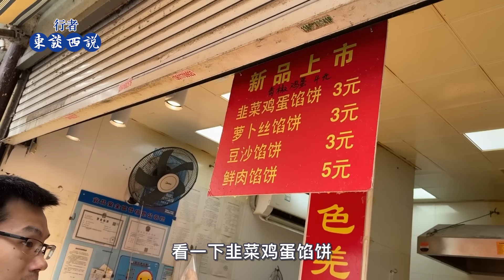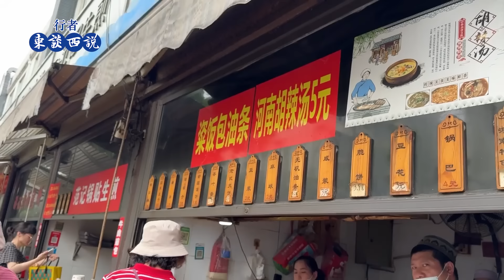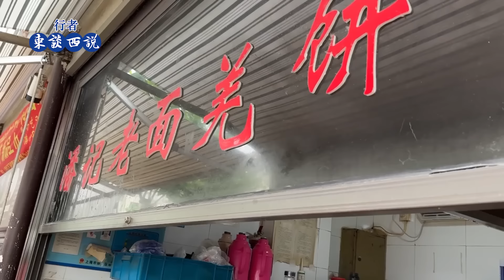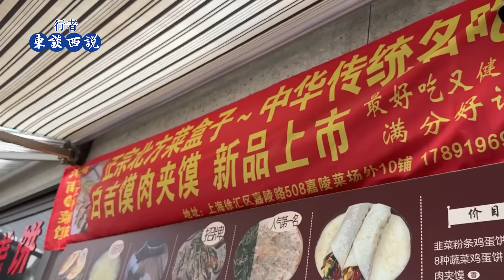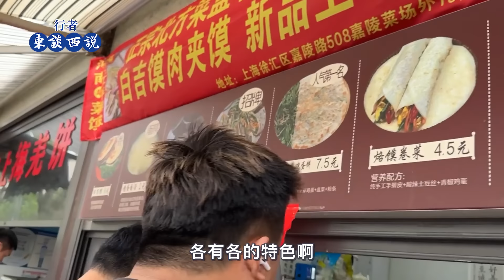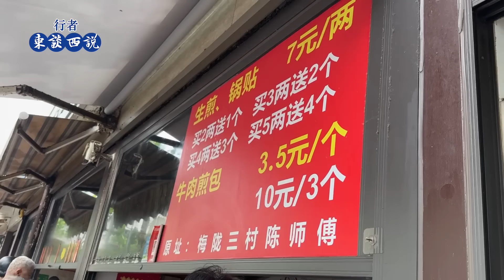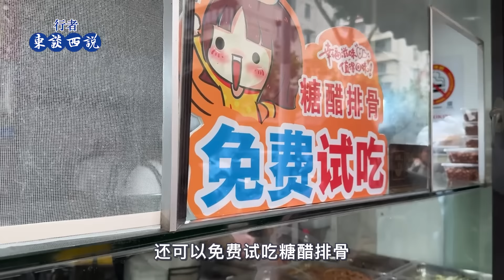實拍上海嘉陵路早市，號稱“碳水一條街”，100米長的街道20多家小食店，傳統老上海早點很饞人，四大金剛、米飯餅、粢飯團...